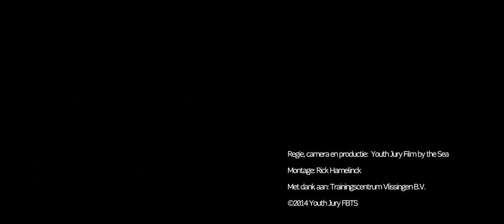Treehook - (official music video)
Dutch Band from Zeeland (Netherlands)
Made by the Film by the Sea Youthjury 2014